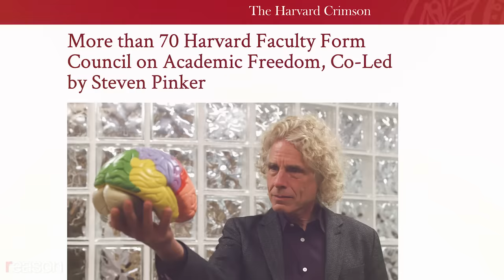What went wrong at Harvard | Steven Pinker | The Reason Interview With Nick Gillespie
Psychologist and bestselling author Steven Pinker is one of the leading defenders of academic freedom and liberal values of limited government, secularism, tolerance, and free enterprise.

0:00- How to save Harvard
12:42- The institution of neutrality
14:10- Universities should be nonviolent
20:31- How important is viewpoint diversity?
27:22- How bad is DEI?
32:02- How university policies are made
47:07- Why do progressives hate progress
52:00- The value of perspective

A year ago, he helped found the Council on Academic Freedom at Harvard, "a faculty organization to advocate for the free and civil exchange of ideas inside and outside the classroom." In the wake of the reaction by the campus left to the October 7 Hamas attacks on Israel, he published "A Five-Point Plan To Save Harvard from Itself" in The Boston Globe. His ultra-influential home institution, he wrote, "is now the place where using the wrong pronoun is a hanging offense but calling for another Holocaust depends on context." Reason's Nick Gillespie and Pinker discuss if higher education is doomed, why so many people on the right and left are skeptical about moral and material progress, and how his 'stereoscopic' photography fits into his larger worldview.